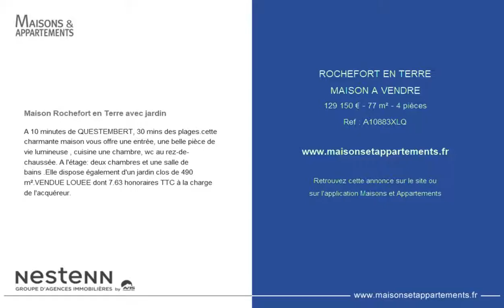ROCHEFORT EN TERRE - MAISON A VENDRE - 129 150 € - 77 m² - 4 pièces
Référence : A10883XLQ

Maison Rochefort en Terre avec jardin
A 10 minutes de QUESTEMBERT, 30 mins des plages.cette charmante maison vous offre une entrée, une belle pièce de vie lumineuse , cuisine une chambre, wc au rez-de-chaussée. A l'étage: deux chambres et une salle de bains .Elle dispose également d'un jardin clos de 490 m².VENDUE LOUEE dont 7.63 % honoraires TTC à la charge de l'acquéreur.